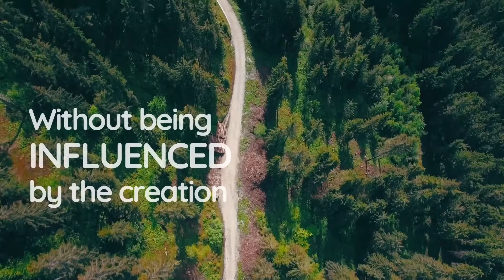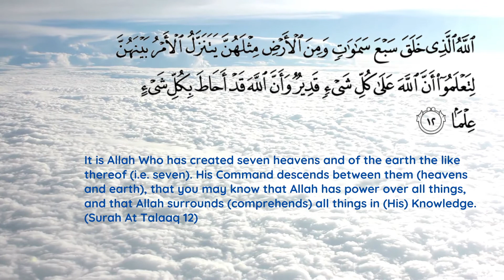The Ability of Allah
It is Allah Who has created seven heavens and of the earth the like thereof (i.e. seven). His Command descends between them (heavens and earth), that you may know that Allah has power over all things, and that Allah surrounds (comprehends) all things in (His) Knowledge. (Surah At Talaaq 12)